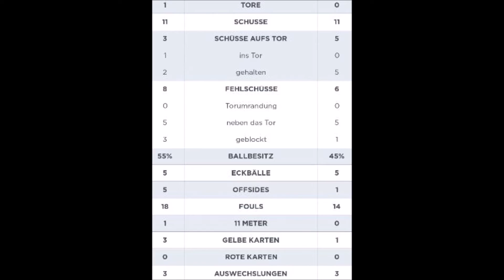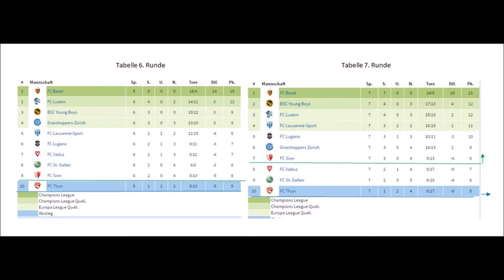Fc Sion vs Fc Thun ( 11.09.16)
viel Spass bei den Highlights zwischen Sion und Thun

Wer lust zu tippen hat bitte in die Kommentare schreiben und bis spätestens am 19.09.16  Runde 8:
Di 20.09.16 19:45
FC Thun vs FC St. Gallen
FC Luzern vs. FC Sion
FC Vaduz vs. BSC Young Boys
FC Lausanne-Sport vs. FC Basel 1893
FC Lugano vs. Grasshopper Club